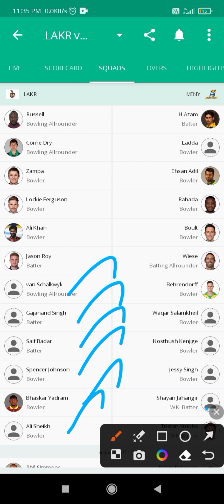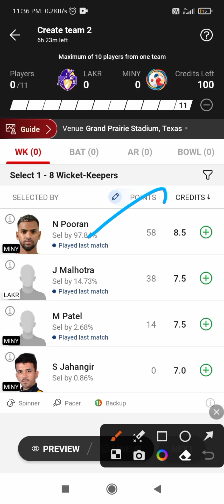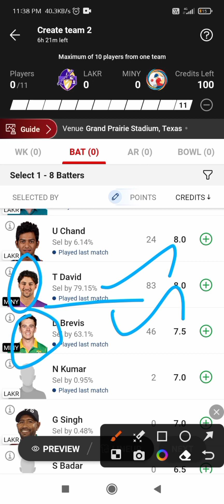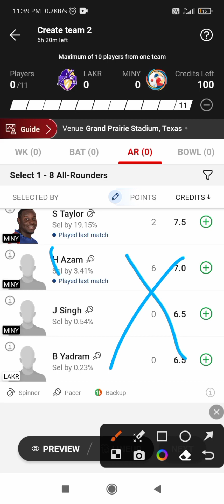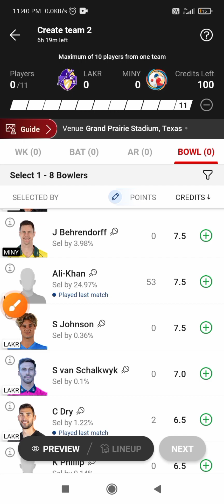Dream 11 team for MLC league match 6